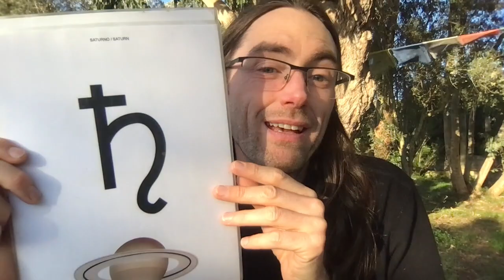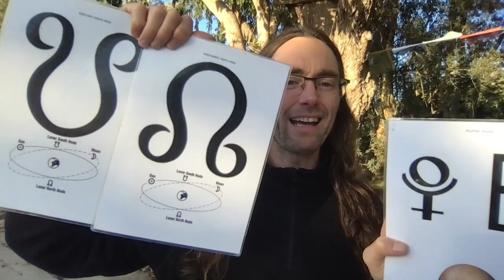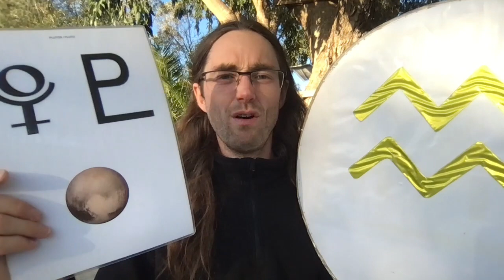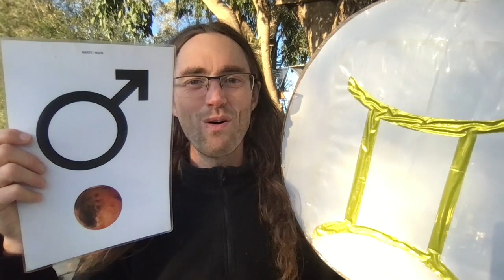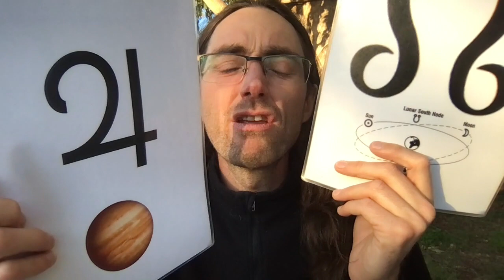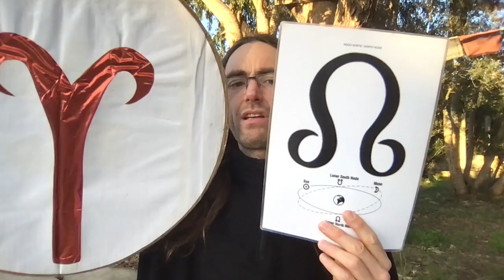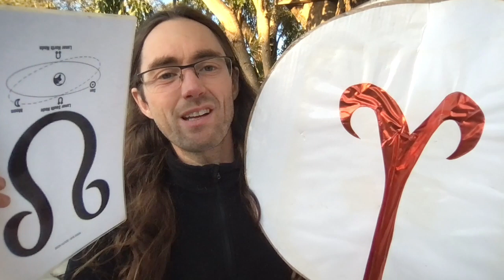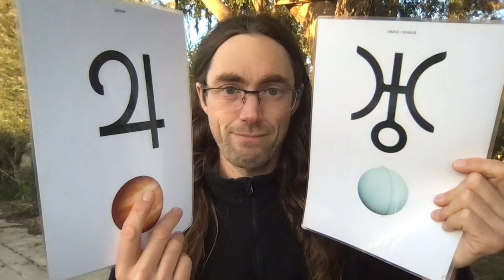La Astrología del 2023 en 45 minutos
¿Como viene el clima astrológico en 2023? ¿Como se compara al período 2020/22? ¿Como hace de puente a cambios de una época? Hay muchos ingresos nuevos! Saturno a Piscis, Plutón a Acuario, Jupiter a Tauro y el eje de los Nodos a Aries-Libra… y por si fuera poco inicia la Transición Civilizatoria bajo la marca del gran sextil formado por el Trígono Urano Plutón ambos en sextil con Neptuno. Una vista panorámica al período que nos ha tocado vivir. Que bien tener la Astrología

SERVICIOS de Esteban Astrólogo:
¿Quieres una sesión sobre tu carta astral (lecturas de astropsicología, pronóstico de tendencias, relaciones, vocación, infantil,...)?

NUEVO CURSO ASTROLOGÍA ONLINE de Enero a Julio 2023
¿Te interesa? Escríbeme al email.

No uso Instagram -por suerte !